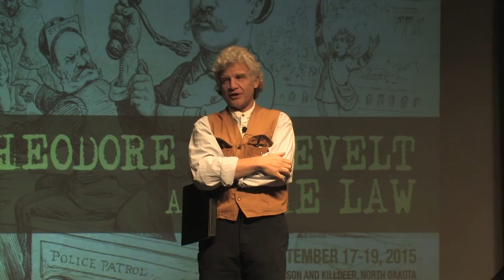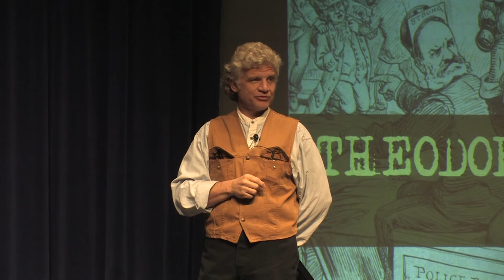Doug Ellison at Theodore Roosevelt Symposium 2015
Doug Ellison, historian and proprietor of Western Edge Books, presents his address "Roosevelt and Frontier Justice" at the Theodore Roosevelt Center's 2015 symposium.

Readers/viewers of this work may copy it without the copyright owner's permission, if the presenter and publisher are acknowledged in the copy and the copy is used for educational, not-for-profit purposes.